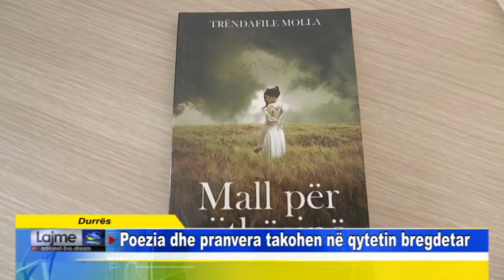Durrës Poezia dhe pranvera takohen në qytetin bregdetar